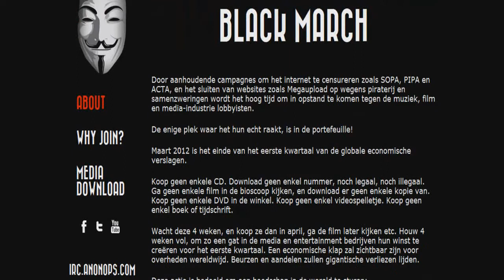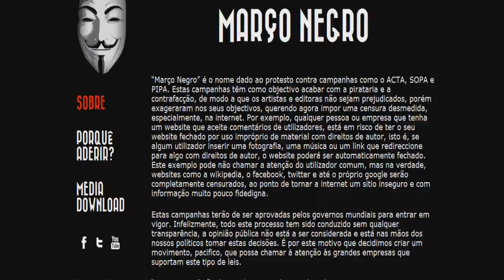Anonymous: blackmarch.me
Black March

Thursday, March 1st 2012 to Saturday 31st March 2012

With the continuing campaigns for Internet-censoring litigation such as SOPA,PIPA,ACTA and the closure of sites such as Megaupload under allegations of 'piracy' and 'conspiracy' the time has come to take a stand against music, film and media companies' lobbyists.

The only way is to hit them where it truly hurts.

Their profit margins.

March 2012 is the end of the 1st quarter in economic reports worldwide.

Do not buy a single record. Do not download a single song, legally or illegally. Do not go to see a single film in cinemas, or download a copy, Do not buy a DVD in the stores. Do not buy a videogame. Do not buy a single book or magazine.

Wait the 4 weeks to buy them in April: see the film later, etc. Holding out for just 4 weeks, maximum, will leave a gaping hole in media and entertainment companies' profits for the 1st quarter, an economic hit which will in turn be observed by governments worldwide as stocks and shares will blip from a large enough loss of incomes.

This action can give a statement of intent:

"We will not tolerate the Media Industries' lobbying for legistation which will censor the internet." Regarding Black March: If you want to do something that makes a statement, consider shifting your money not only away from corporate media but to independent media. Buy comics published by someone other than DC and Marvel. Buy books from small and independent presses. Support independent production companies who fight to stay independent and fan-focused. Better yet, buy things directly from creators and artisans. Support independent retailers. Don't just blanket punish media producers and distributors—refocus those resources into supporting the ones who espouse and depend on free exchange of information and ideas. Because those are the people preserving intellectual freedom. Those are the people creating work of substance. And those are the people struggling to make a living, because they aren't bankrolled by the Corporate Elite lobbying for SOPA, PIPA and ACTA.